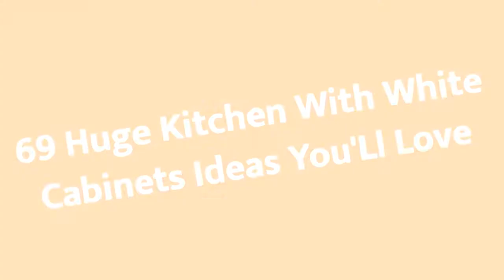75 Huge Kitchen With White Cabinets Design Ideas You'll Love ☆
Browse photos of Huge kitchen designs. Discover inspiration for your Huge kitchen remodel or upgrade with ideas for storage, organization, layout and decor.

0:00:00 - Intro
0:00:12 - Huge Kitchen With White Cabinets Design Ideas You'll Love: Inspirations 1 to 25
0:02:59 - Huge Kitchen With White Cabinets Design Ideas You'll Love: Inspirations 26 to 50
0:05:57 - Huge Kitchen With White Cabinets Design Ideas You'll Love: Inspirations 51 to 75